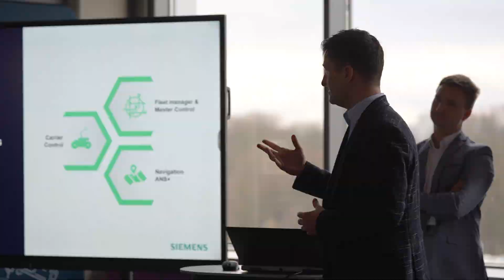Industry and Energy Committee - Industry 4.0 meets the 5G